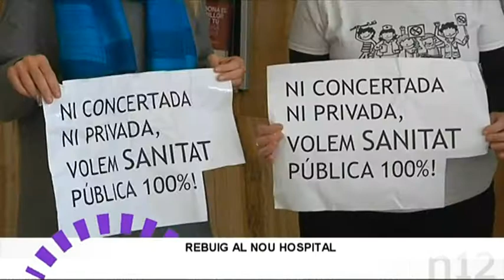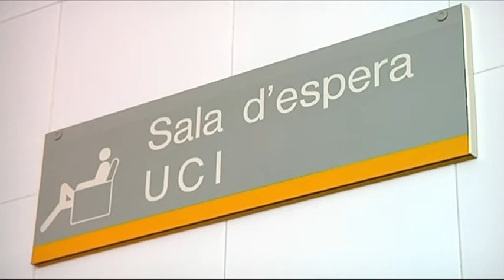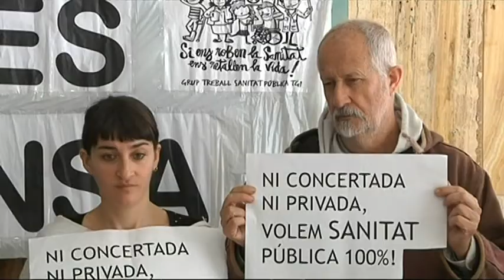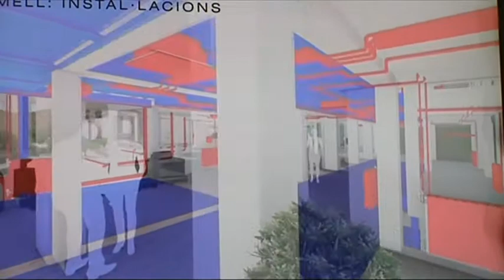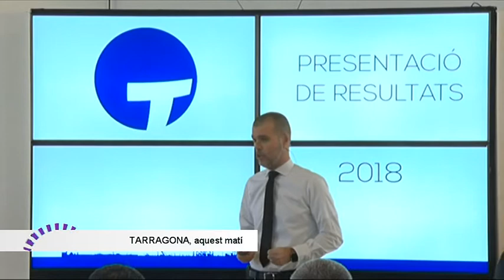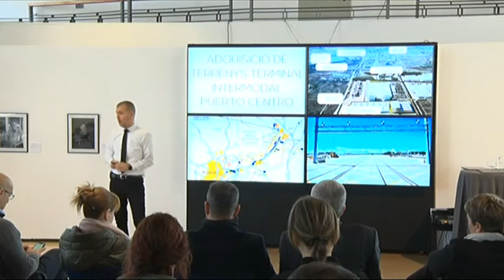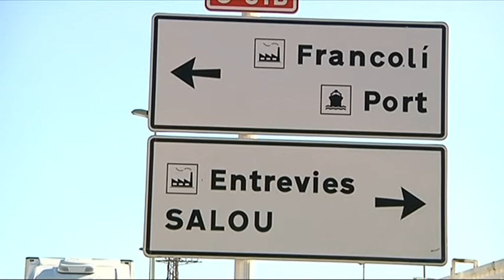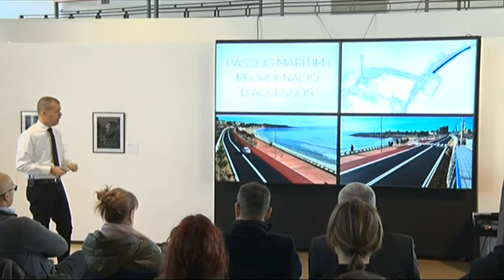Notícies 12. 14/02/2019